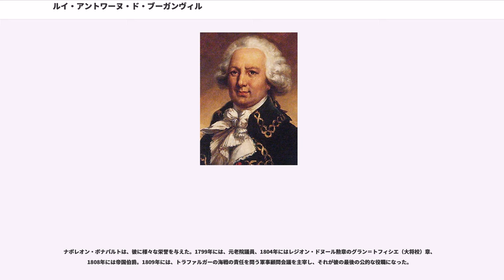ルイ・アントワーヌ・ド・ブーガンヴィル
ルイ・アントワーヌ・ド・ブーガンヴィル（Louis Antoine de Bougainville、1729年11月12日 - 1811年8月31日）は、フランスの航海者・探検家・数学者・軍人。

1729年にフランスのパリで、公証人の息子として生まれる。アカデミー・フランセーズ会員に選ばれた歴史家のジャン・ピエール・ド・ブーガンヴィルは彼の兄である。大学で学んでいるときには、特に数学と法律学とに秀でた才能を示した。
彼は先ず、パリ高等法院でアヴォカ（法曹・弁護士）として働いたあと軍事的経歴を積んだ。1754年、若くして『積分論』を出版し、この年、ロンドンにある大使館の秘書官に任命され、1756年1月8日には、王立協会に入会が許されている。
1756年には、フランソワ＝シュヴェールの手伝いを命じられ、続いて、カナダ派遣軍司令官のモンカルム侯爵の副官として、そして竜騎兵の指揮官としてカナダ（ヌーヴェルフランス）に派遣されている。モンカルム侯は、1758年には、ルイ15世の政府にこの植民地の維持のための増援を要請している。1759年、ケベックが陥落してモンカルム侯が戦傷により死去するとフランス軍の退却を指揮し、彼は大佐に任じられた。

1761年にはライン川沿いの国境で彼の姿を見つけることができ、1763年に七年戦争の講和が締結されると、フリゲート艦の艦隊の指揮官に任ぜられ、エーグル（鷲）号とスファンクス（スフィンクス）号を率い、植民地を建設するために、イル・マルワーヌ（マルヴィナス諸島またはフォークランド諸島）へ向いそこで植民地を建設した。しかしこの植民地建設はフランスの友好国であるスペインが先取権を主張して抗議したため、ルイ15世の命によりスペインへ引き渡されることになる。ブーガンヴィルは入植から1年あまりで植民地の引き渡しと入植者引き上げという役目を負わされることになったが、以前より彼が希望していた世界周航の計画が、この南米への航海に引き続いて行われる形で承認され実現することになった。

1766年12月15日、博物学者、デッサン画家、天文学者を伴って、ブルターニュのブレストから世界一周の航海に出発した。船は新造のフリゲート艦ラ＝ブードゥーズ（ふくれっ面）号であり、後に南アメリカでフリュート（フルートの意、細長い）型輸送船レ・トワール（星）号が合流した。

ブラジルでは植物学者のフィリベール・コメルソン（）が、かなり後になって（ブーガンヴィルに因んで）ブーゲンビリアと名付けられることになる花を発見した。コメルソンの助手にジーン・バレという植物学者がいたが、その正体はジャンヌ・バレ（）という女性で、後に船医に性別がばれることになる。彼女は途中で下船するが後に帰国し、最初に世界一周をした女性となった。

イル・マルワーヌ（サン＝マロ人たちの島）をスペインに返却した後、彼はマゼラン海峡を通過して太平洋横断に乗り出した。1768年3月、危険な暗礁に囲まれた多くの島の間を縫って航海し、そこを「危険な諸島」と名付けた（現在のトゥアモトゥ諸島）。1768年4月に、サミュエル・ウォーリスが発見したばかりのタイチ（タヒチ）島に投錨した。彼は其処には十日も滞在しなかったが、島民の歓迎を受け物々交換による取引を行った。好奇心旺盛な若いタヒチ人、アオトゥルをつれて出発した。アオトゥルは、結局パリまで付いていき、その帰り道、旧名フランス島（現在のフランス名モーリス島、モーリシャス諸島）まで戻ったところで天然痘に罹って死去した。タヒチから持ち帰ったサトウキビはフランス領ギアナに植え付けられ、さらにブラジルに伝わり、生産性を飛躍させた。

ブーガンヴィルは、後に彼の名を冠されることになる島（ブーゲンヴィル島）を探検した。彼は、サモア諸島、彼はそこを「航海者諸島（イル＝デ＝ナヴィガトゥール）」と呼んでいたが、その殆どの島を探検した。それから、ポルトガル人航海者ペドロ＝フェルナンデス＝デ＝キロスの発見したサン＝テスプリ諸島（1980年の独立達成以来ヴァヌアツと呼ばれているがニューヘブリディーズ諸島）を再発見し、ルイジアード諸島沿いに航海し、スペイン人メンダーニャが1567年に発見したのち200年間ヨーロッパ人が訪れなかった...